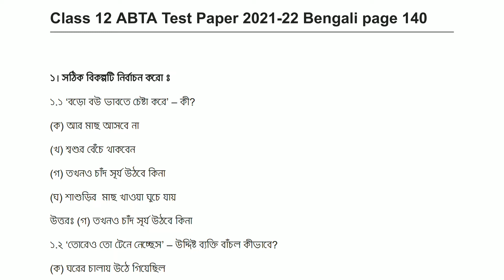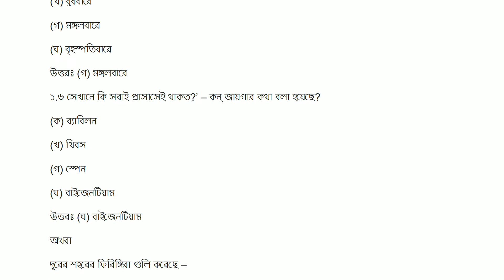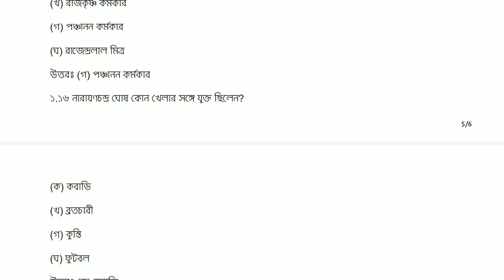HS abta test paper 2022 bengali solve page 140 class 12 abta test paper 2022 bengali page 140